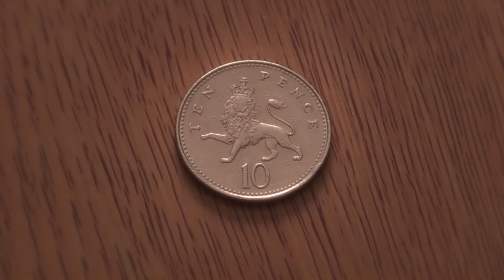"THE TREE" film trailer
a short film about an old man that has dementia who is given £150 by his carer to pay his council tax but instead finds himself drawn to an antique movie projector he spies in a charity shop, asking price £150. He buys the projector, takes it home and discovers a film left inside. He runs the film entitled THE TREE and becomes so engrossed that he falls in love with the woman in the film. He becomes obsessed with finding the actual tree used in the film thinking it will lead him to the love of his life, all against the advice of his family and friends.
Ed